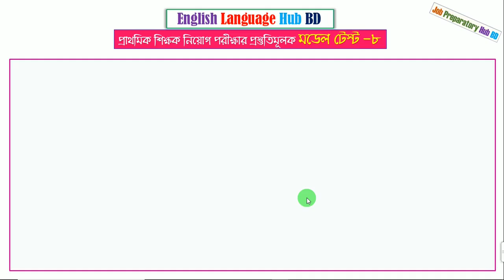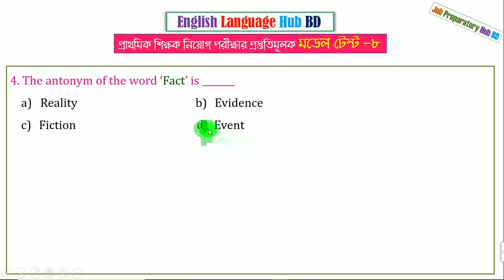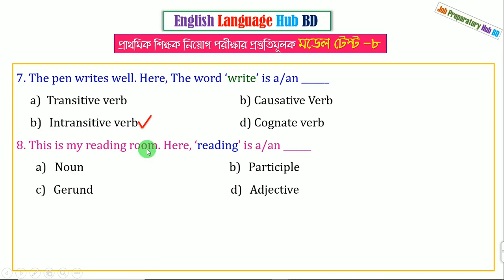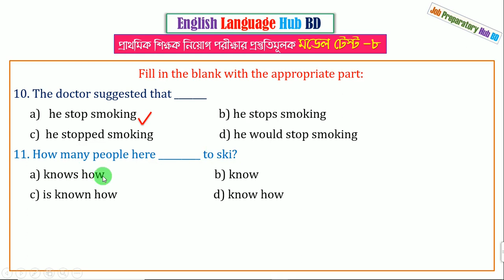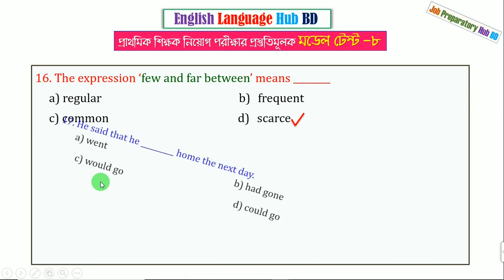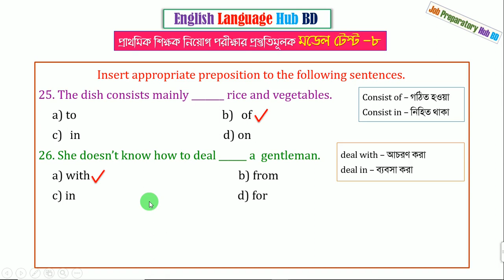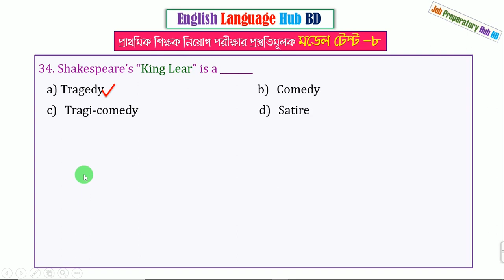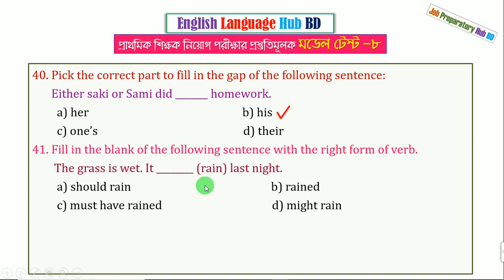প্রাথমিক শিক্ষক নিয়োগ পরীক্ষার মডেল টেস্ট ৮ || Primary Model Test 8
প্রাথমিক শিক্ষক নিয়োগ পরীক্ষার মডেল টেস্ট  ৮

এই মডেল টেস্টটিতে বিভিন্ন  চাকরির পরীক্ষার প্রশ্নপত্র হতে ৪২টি ইংরেজি প্রশ্ন বাছাই করে ব্যাখ্যাসহ সমাধান করা হয়েছে ।